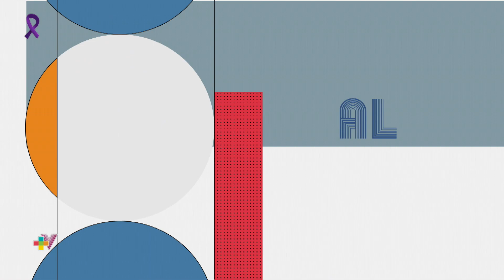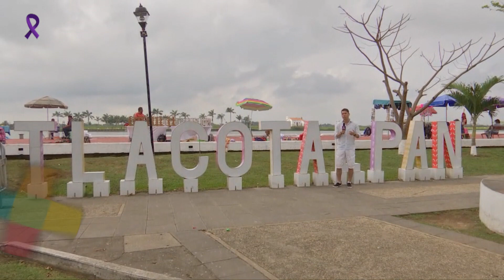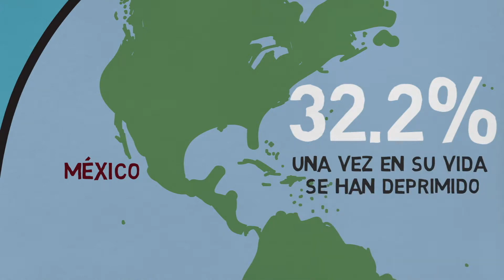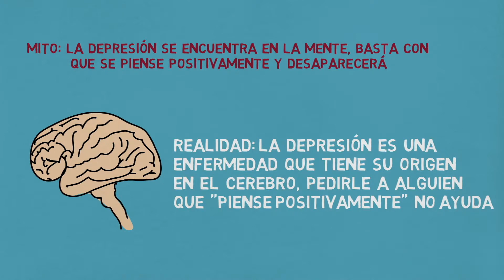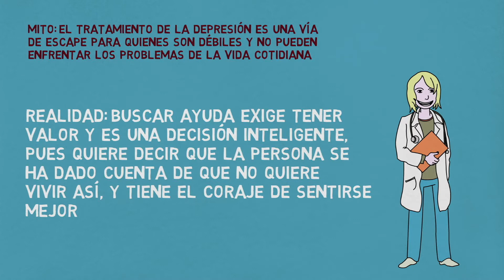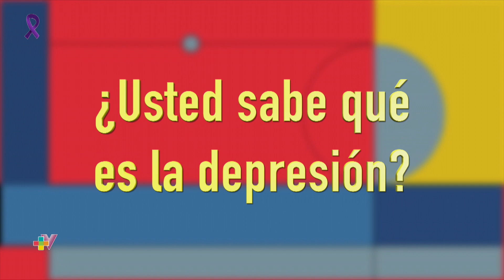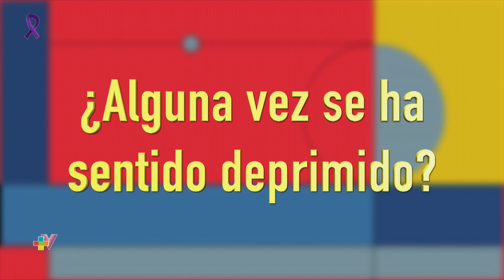Más Vida - 1 de febrero 2023